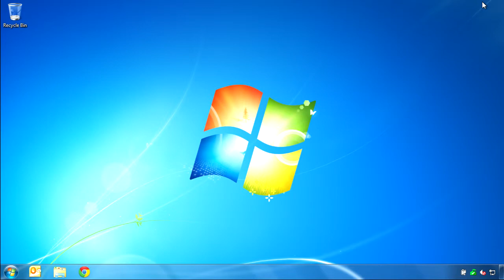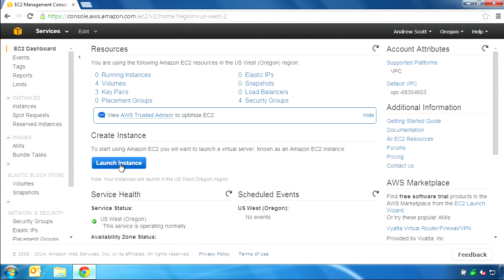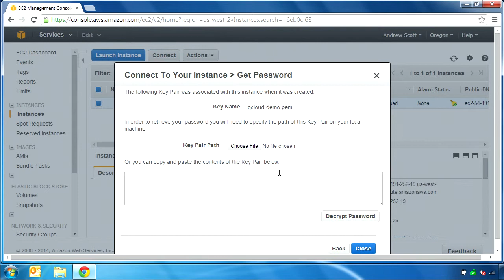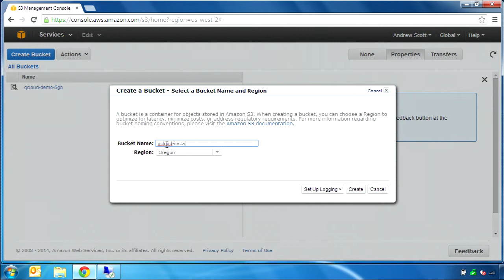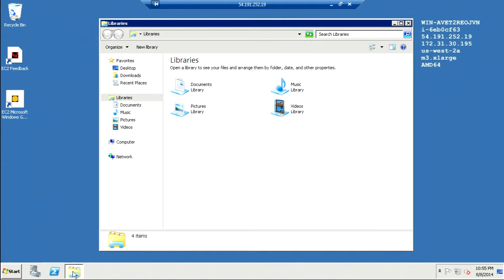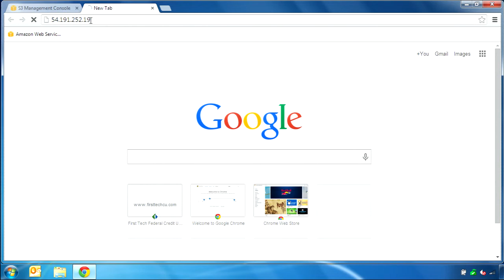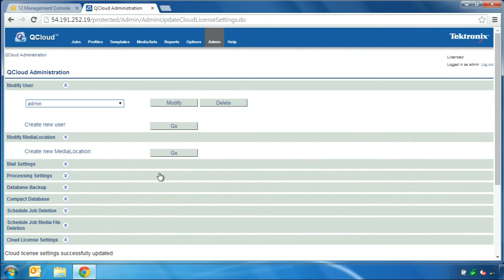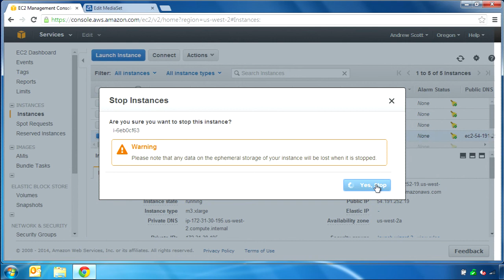QCloud Automated QC of Media Content in Cloud Media Workflows | Tektronix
Increasingly, media workflows are being operated in the cloud to take advantage of the instant scalability and usage based pricing models of cloud platforms. Due to the significant size of the media files in these cloud resident workflows, it becomes cost and time prohibitive to move them back to onsite storage to perform QC. Watch this short demo to see how to use the Tektronix Qcloud file-based media QC solution that is optimized to run on Amazon Web Services (AWS).